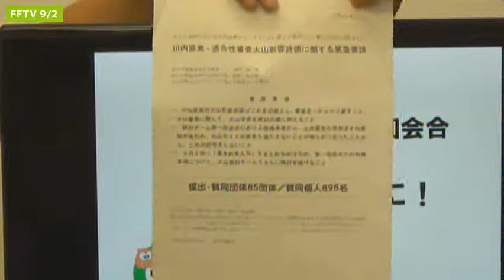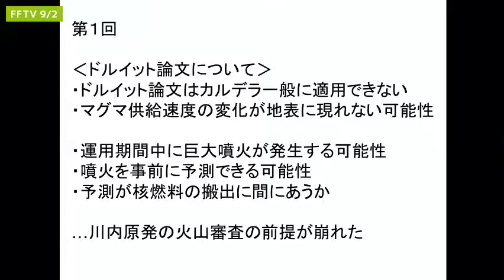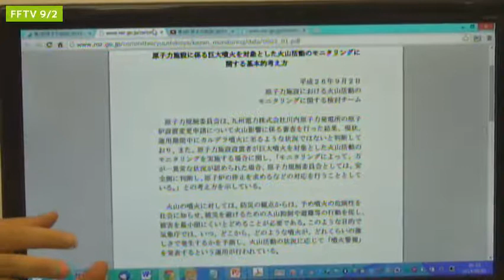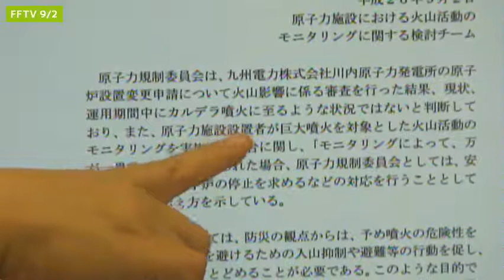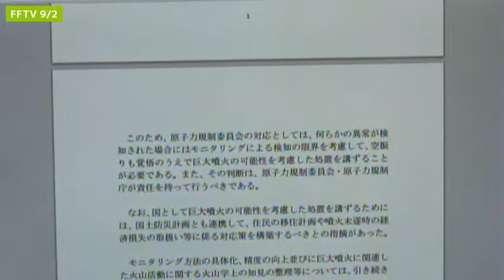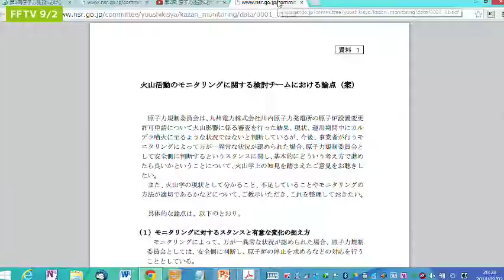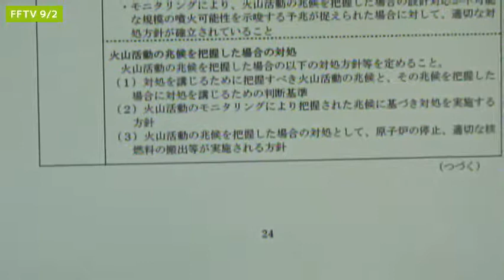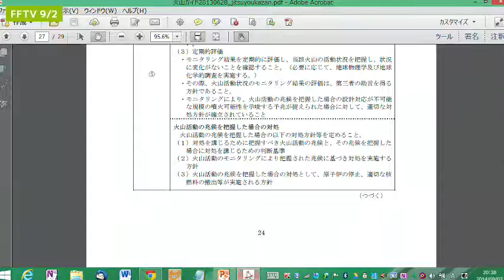FFTV特集97 火山検討チーム第二回会合－川内原発火山審査は白紙に！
原子力規制委員会火山モニタリング検討チーム第２回会合が開かれました。
ここで基本的考え方案が提示されました。前回第一回の会合で、火山審査の前提を崩す指摘が行われましたが、その問題での議論を避け、ドルイット論文の扱い、運用期間中の噴火の可能性、噴火の兆候把握の判断基準や核燃料搬出が可能なのか、といった問題を避け、文書案は非常に抽象的で、川内原発の審査を切り離し、すべてを先送りにしようとしています。火山学者を侮辱するものになっています。
フクロウ・FoEチャンネル - Captured Live on Ustream